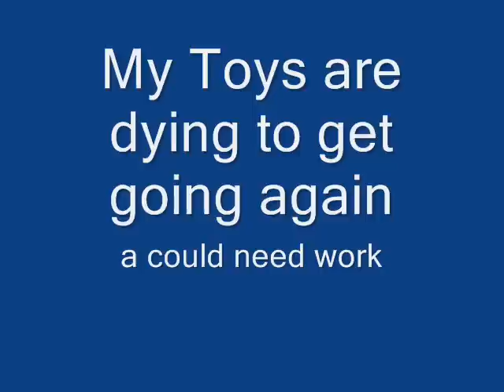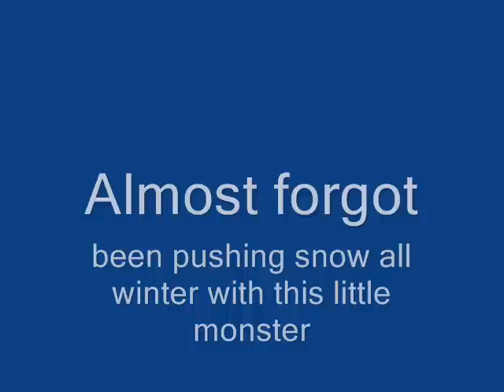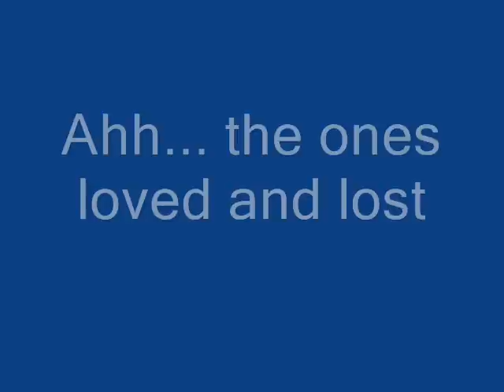Speedex Page Wheel horse Garden tractors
(Music is Hot Rod Lincoln performed by Jim Varney aka "Ernest P. Worrel" and ricky scaggs
(caution pitifull slideshow thats what happens when im bored)
well its time to bust out the garden toys make sure everthing is gonna come back to life and maybe look for some new ones ive always wanted an economy/jim dandy and an old bolens and a farmall cub the list goes on